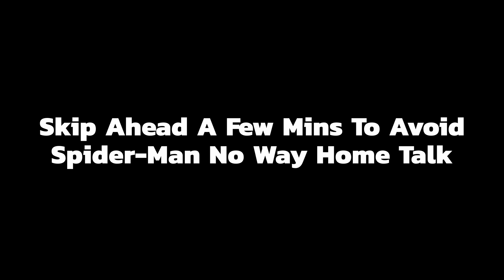Warming Up For GOTY 2021 Discussions | Press Start To Play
The team warms up before digging into the notable games of 2021. Game of the Year 2021 discussion will begin shortly in the new few videos - watch out!